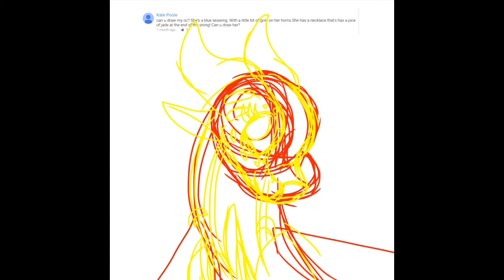River Oc Request (Wings Of Fire Speedpaint)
Another request done from "Kate Poole".

Also again, if you're in my Tangled Up Map please GET YOUR PART(S) DONE. The way I'm doing backups is who ever I feel should get the part (the backup or the person who got the part first) will get it. So if you're a backup and you create an awesome part that deserve to be a part of the map instead of someone else's then your part will be in the map instead. I want that map to look good and not too trashy.

Other song- Otter Pop by Shawn Wasabi

All characters that appear in the video belong to me (intro character art) and Kate Poole (oc in Speedpaint)
Also DO NOT TRACE, REPOST WITHOUT MY PERMISSION, OR STEAL! I WILL HUNT YOU DOWN IF YOU DO!